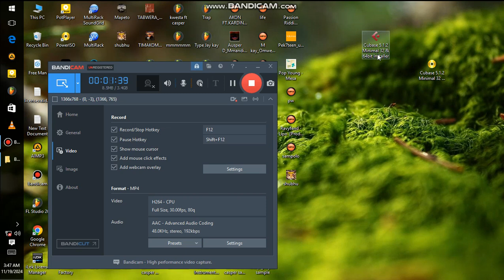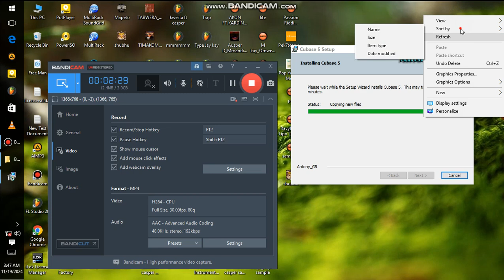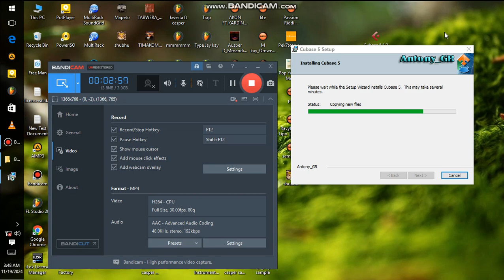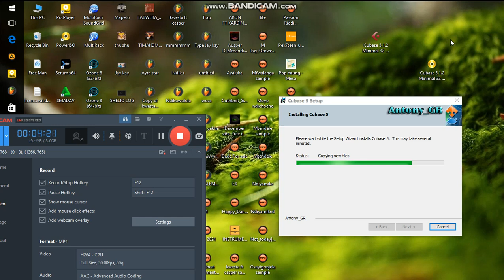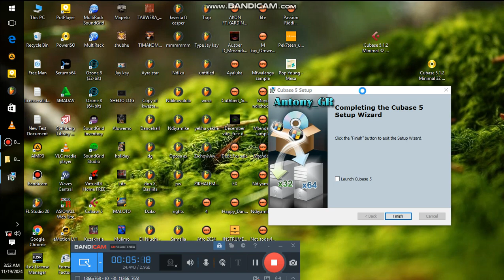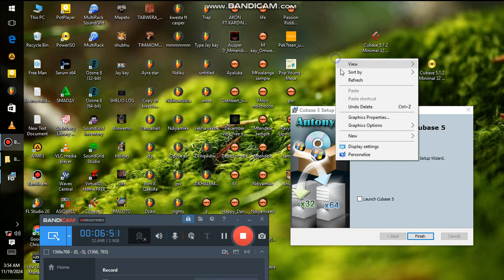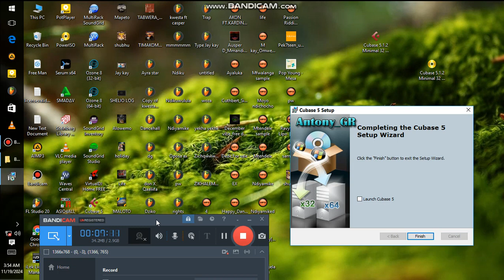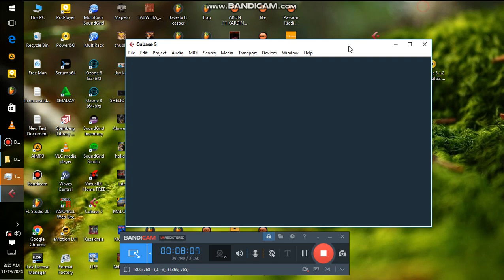Onelani mene mungapangile install Cubase 5.Mp4